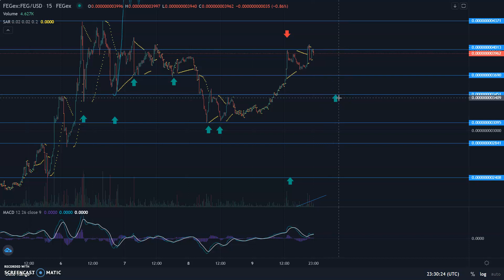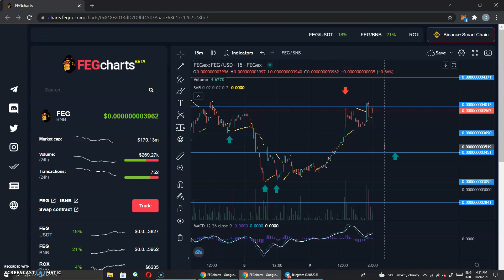Feg Token ¡¡¡EN ESPAÑOL!!! | 22% Subio El Precio | ¿$1.00?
✅FEG 2% Tax on 3 Tx's:
      (3) Buys/Sells/Transfers burn FEG
        -1.1708%(+)/ transaction FEGeth
        -1.1399%(+)/ transaction FEGbsc

✅0.5% of SmartDeFi sells Tx's buy & burn FEG
✅0.1% of FEGex buys burn FEG
✅0.1% of FEGex sells burn FEG
✅0.5% of FEG p2p transfers burn FEG
✅0.5% of all presale totals buy & burn FEG

✅NEW BURN MECHANISM TO BE ANNOUNCED SOON!

2:like

3follow me on twitter

4:Tag me and a friend on twitter @CryptoRico12